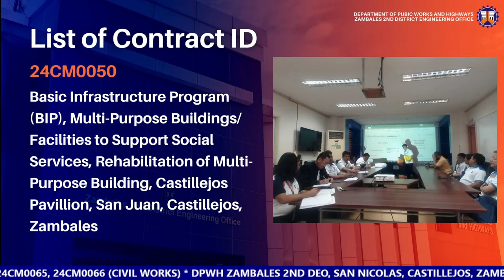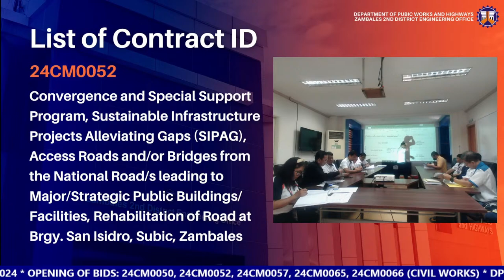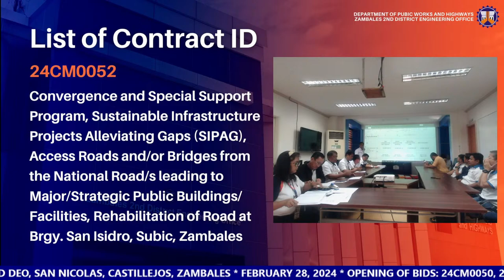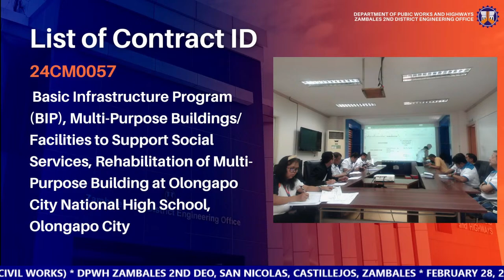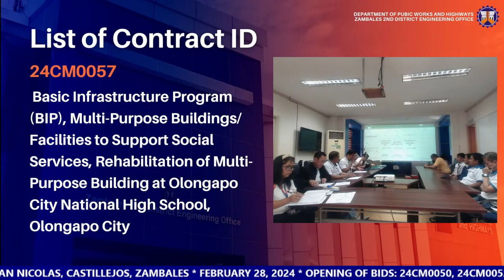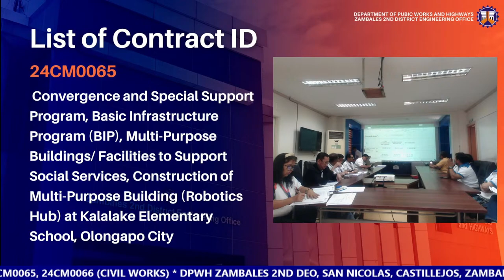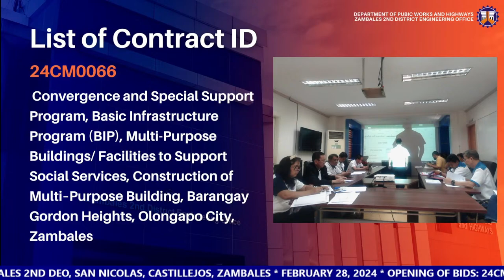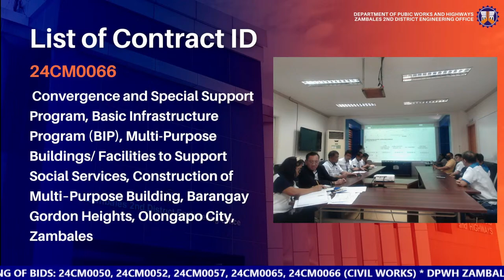Procurement Livestream for DPWH Zambales 2nd DEO on February 28, 2024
[Civil Works]

 Opening of Bids (Technical and Financial Bids)

1. 24CM0050: Basic Infrastructure Program (BIP), Multi-Purpose Buildings/Facilities to Support Social Services, Rehabilitation of Multi-Purpose Building, Castillejos Pavillion, San Juan, Castillejos, Zambales

2. 24CM0052: Convergence and Special Support Program, Sustainable Infrastructure Projects Alleviating Gaps (SIPAG), Access Roads and/or Bridges from the National Road/s leading to Major/Strategic Public Buildings/Facilities, Rehabilitation of Road at Brgy. San Isidro, Subic, Zambales

3. 24CM0057: Basic Infrastructure Program (BIP), Multi-Purpose Buildings/ Facilities to Support Social Services, Rehabilitation of Multi-Purpose Building at Olongapo City National High School, Olongapo City

4. 24CM0065: Convergence and Special Support Program, Basic Infrastructure Program (BIP), Multi-Purpose Buildings/Facilities to Support Social Services, Construction of Multi-Purpose Building (Robotics Hub) at Kalalake Elementary School, Olongapo City

5. 24CM0066: Convergence and Special Support Program, Basic Infrastructure Program (BIP), Multi-Purpose Buildings/ Facilities to Support Social Services, Construction of Multi–Purpose Building, Barangay Gordon Heights, Olongapo City, Zambales